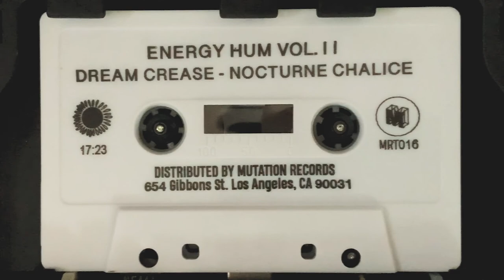Energy Hum : Volume Two : Dream Crease - Nocturne Chalice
Nocturne Chalice
2021
by Dream Crease

Dream Crease is Marina Aguerre. With her debut release Nocturne Chalice she creates a world of magical proportions and depth, layering shimmering synths over ambient incantations. The Nocturne Chalice awaits, will you reach out and grasp it out of thin air?

Nocturne Chalice is part of Energy Hum : Volume Two